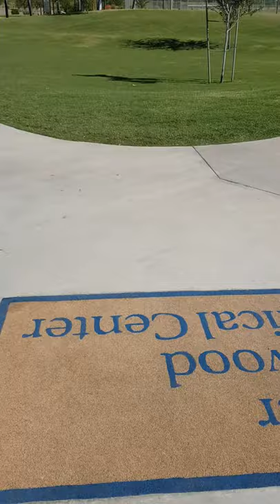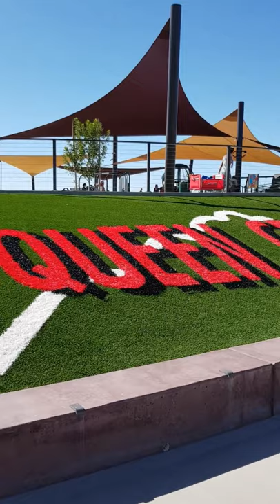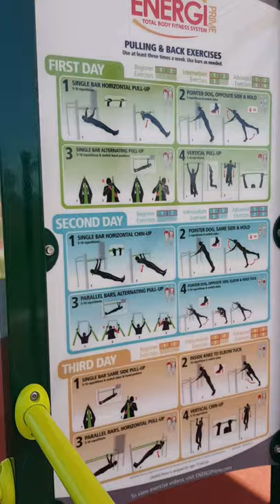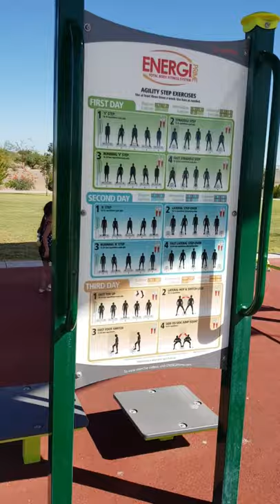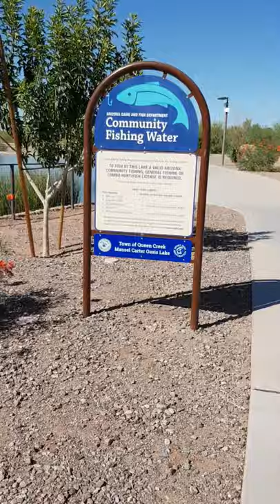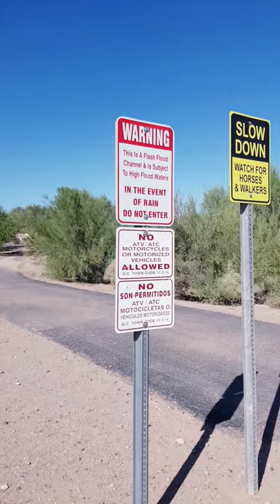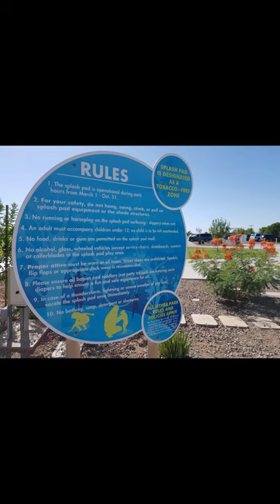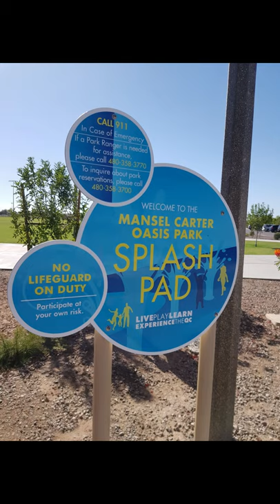Mansel Carter Oasis Park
I think this is one of the most beautiful park in Arizona!  It's beautiful and
big. Lots of free activities to do here with your kids and entire family!  There
are playgrounds, fishing pond, skate plaza, hiking trails,  place to exercise,

beach sand for kids and picnic areas.

Once a week, homeschoolers also do meetups here.  So for parents who are looking

for free kids and family activities, this is the ideal place.

In summer, there are lots of kids go here for the splash pads.  This spring 2020,

They enhanced the splash pads as preparation for this coming summer.